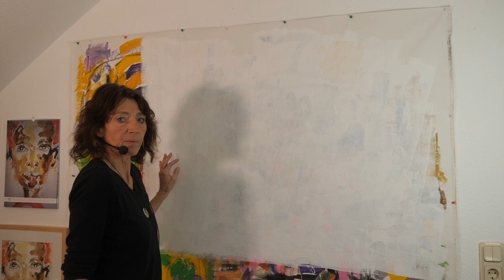Coaching für besondere Frauen I perfektionismus ade I kreative Methoden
In diesem Video, aus der Reihe, Coaching für besondere Frauen, geht es um Perfektionismus liebevoll loslassen. Einfach und Simpel. Mit Acrylfarben auf Leinwand. Viel Spaß.
➡️ Meine Angebote

👉 Rechtlicher Hinweis: Dieses Video behandelt Themen der Gesundheit. Es dient der Aufklärung, Information und Vorbeugung. Es ersetzt keine ärztliche, klinische oder therapeutische Behandlung oder Beratung. Die Inhalte dienen nur der Hilfe zur Selbsthilfe. Es werden keine Erfolgszusagen gemacht oder Ergebnisse versprochen. Ergebnisse und Veränderungen basieren immer auf vielen Einflussfaktoren und disziplinierter Arbeit an sich selbst. Vor dem Beginn einer Diät, vor einer Abstinenz von Alkohol oder Drogen oder dem Absetzen von Medikamenten sollte immer der Rat eines Arztes eingeholt werden. Bei Fragen zu akuten, konkreten Beschwerden, Medikamenten, Schmerzen oder Symptomen gilt immer nur die Beratung durch einen Apotheker oder Arzt. Der Inhalt dieses Videos basiert auf eigenen, persönlichen Erlebnissen, Erkenntnissen und Erfahrungen und wurde mit größter Sorgfalt und nach bestem Wissen und Gewissen erstellt, er unterliegt aber auch dem wissenschaftlichen Fortschritt bzw. dem zeitlichen Wandel. Eine Haftung für jegliche Art von Schäden ist generell ausgeschlossen. Karin Henningsen Bad Soden Salmünster. Karin Henningsen